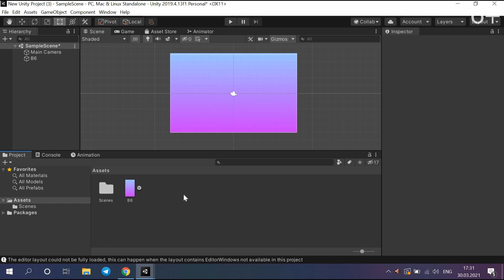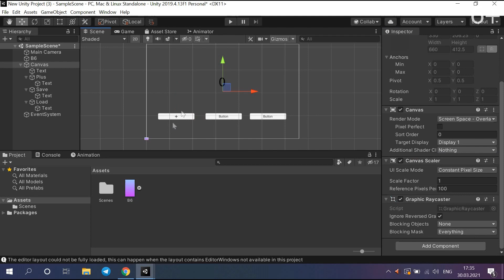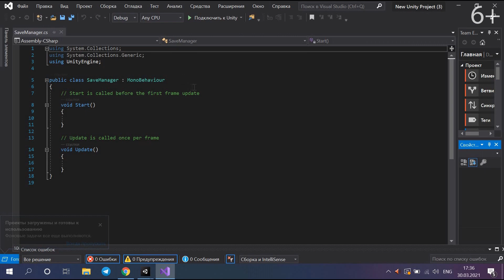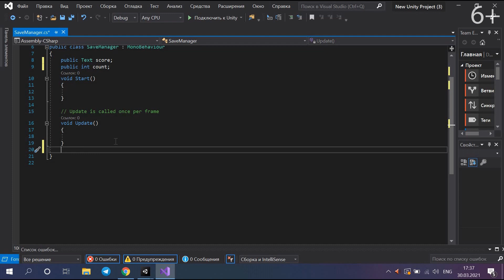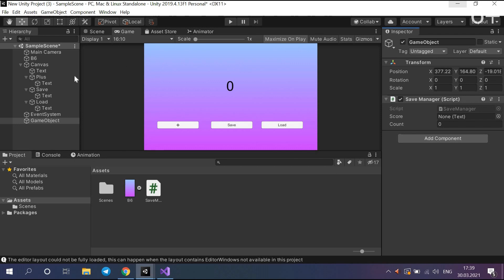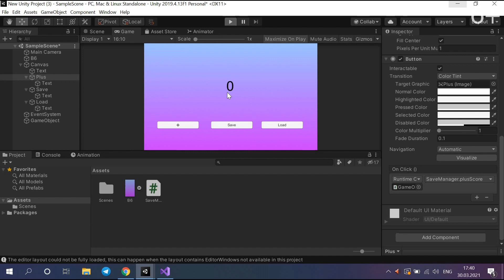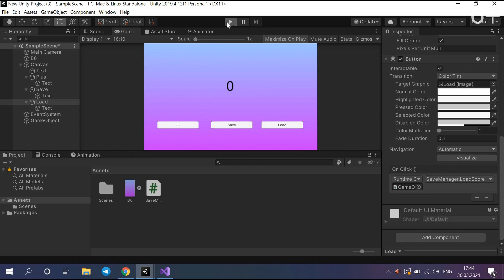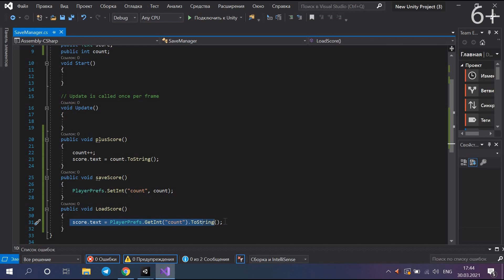Уроки Unity 3D (Юнити) для детей с нуля | Курс программирования на C# | Сохранение игры в Unity 3D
Сегодня мы узнаем, как сохранить и загрузить игровые данные в Unity 3D при помощи метода PlayerPrefs, а также напишем скрипт на языке C#.
Будет интересно почитать в комментариях, всё ли у вас получилось!

00:32 Создание кнопок Unity
02:57 Скрипт Unity
06:50 Функция сохранения
08:22 Функция загрузки

Unity 3D — платформа разработки 2D- и 3D-игр и приложений в реальном времени, написанная на языке программирования C#. Благодаря Unity 3D мы можем взглянуть на игры глазами инженера-разработчика, научиться моделировать и анимировать объекты, создавать дизайн уровней и интерфейсов.